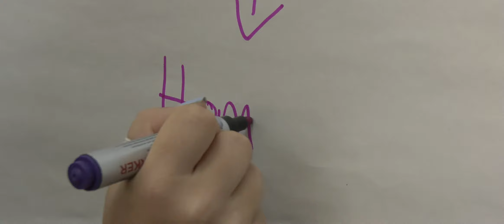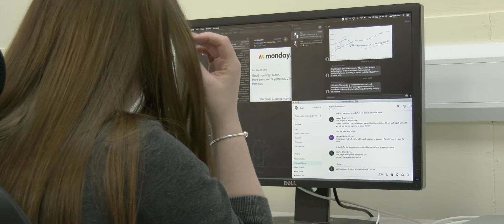How Shelton Development Services help UK social housing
SDS help you maximise the development, sale and management of affordable homes using a range of specialist software applications. These applications are created by social housing experts who have been in your shoes.

We understand the challenges facing you as the developers and asset managers of affordable homes.
You know how to solve the housing crisis, and doing this involves using the best software, to help provide the most affordable and appropriate homes to those that need them.